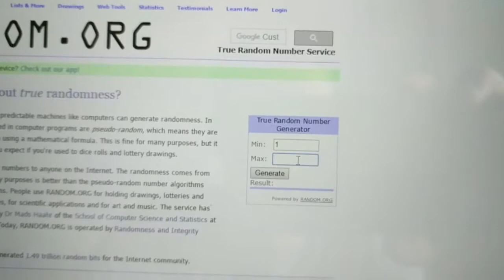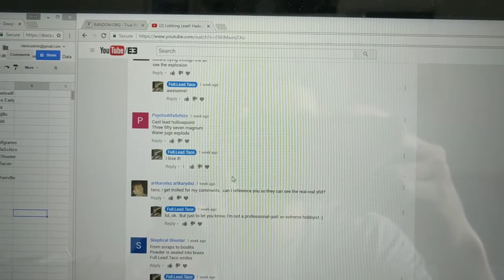Haiku Giveaway Winner!!!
Announcing the "Haiku Giveaway" winner!  Thanks for all the good Haiku poems!

1940's Slow Dance (Sting) by Doug Maxwell/Media Right Production